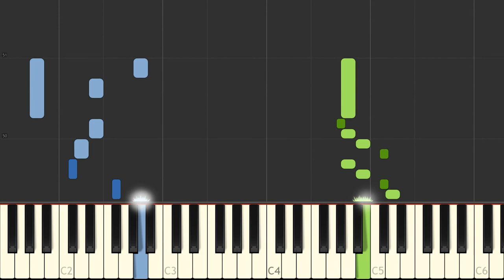J S Bach English Suite I Bourree I BWV 806